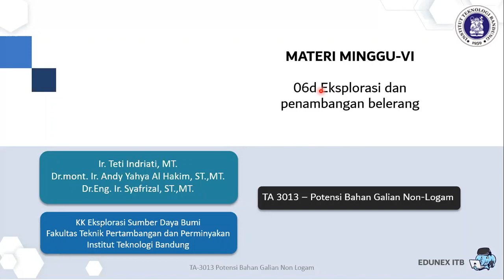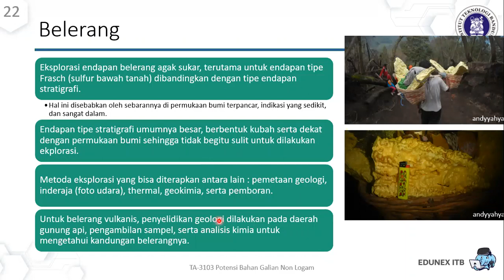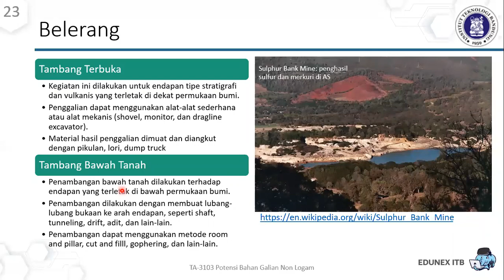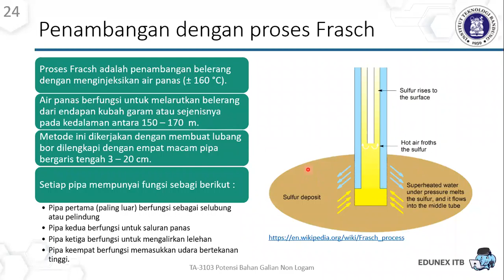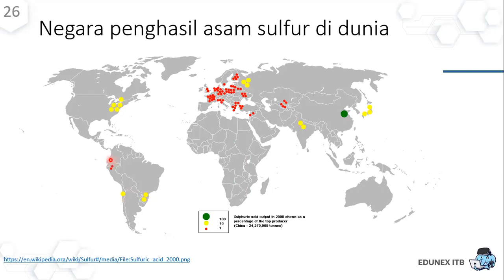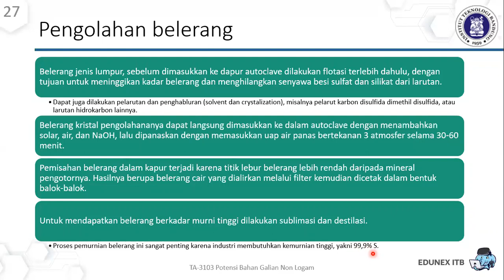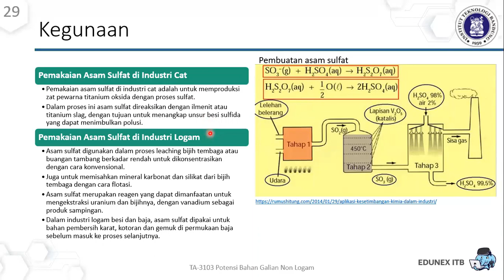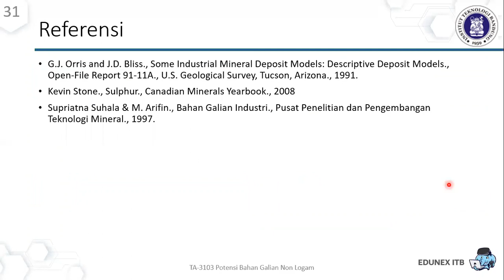Materi 6d - Eksplorasi dan penambangan belerang